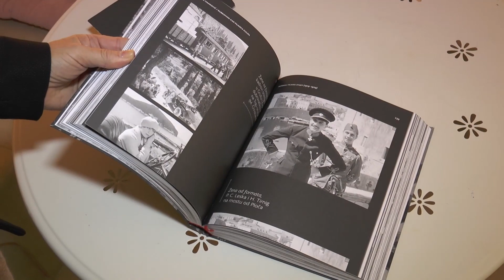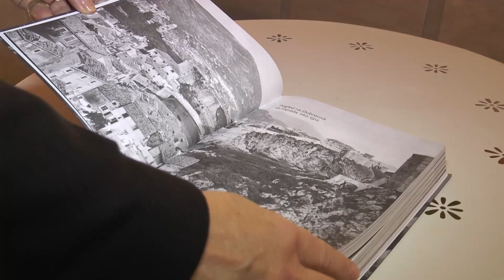SUSREI UTORKLM/Hrvoje Ivanković